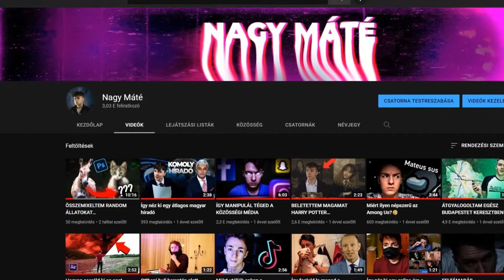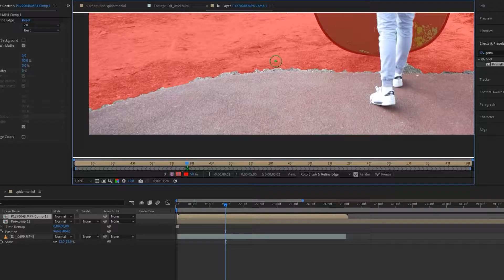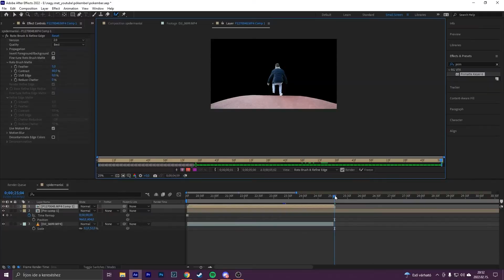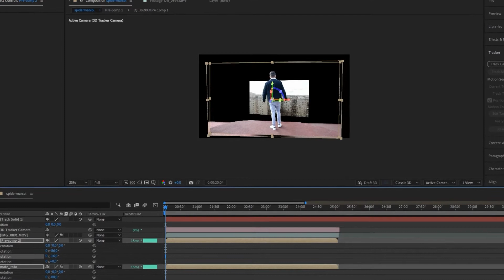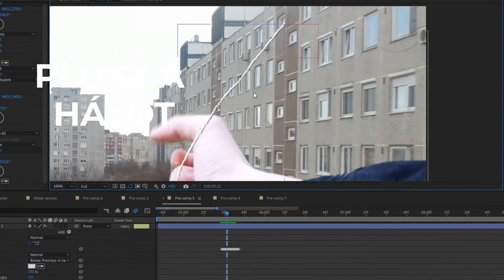Hogyan lettem Pókember VFX-et használva?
◤KÖZÖSSÉGI OLDALAK ➜

VFX-et használva átalakítottam magamat Pókemberré.